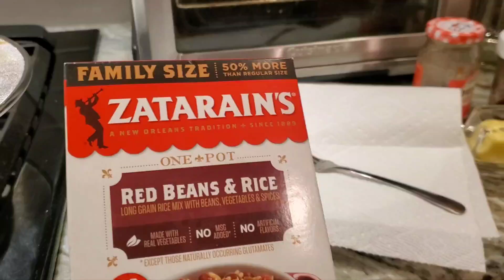Sunday Morning Breakfast and Rice Shortage on Horizon?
Just a short chatty video this morning. I'll leave the link here regarding the rice shortage and steps you may want to take to prepare, just in case..